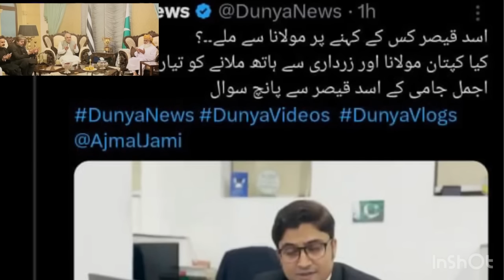Asad Qaiser Fazal Rehman Meeting or PTI Striking a deal? Inside story ? Pti world-over hunger strike